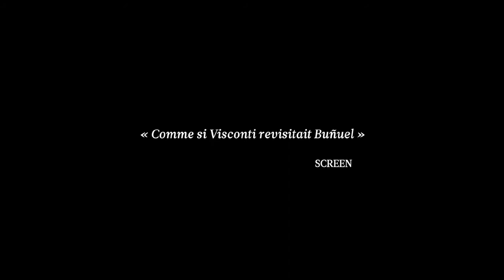MALMKROG Bande annonce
Sortie le 8 juillet
de Cristi Puiu avec Agathe Bosch, Frédéric Schulz Richard, Diana Sakalauskaité... 3h20
Nikolai, grand propriétaire terrien, homme du monde, met son domaine à la disposition de quelques amis, organisant des séjours dans son spacieux manoir. Pour les invités, parmis lesquels un politicien et un général de l’armée Russe, le temps s’écoule entre repas gourmets, jeux de société, et d’intenses discussions sur la mort, l’antéchirst, le progrès ou la morale. Tandis que les différents sujets sont abordés, chacun expose sa vision du monde, de l’histoire, de la religion. Les heures passent et les esprits s’échauffent, les sujets deviennent plus en plus sérieux, et les différences de cultures et de points de vues s’affirment de façon de plus en plus évidentes...